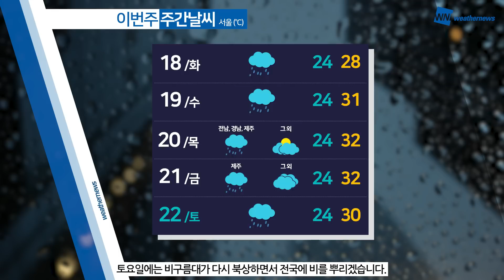[웨더뉴스] 내일의 날씨 (07월 17일)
충청 이남 지역을 중심으로 계속해서 세찬 비가 내리고 있습니다. 내일도 전국 곳곳에 비 소식이 이어지는 가운데, 특히 충청권과 경북권을 중심으로 장대비가 쏟아지겠습니다.

그 밖의 지역에서는 소강상태를 보이는 곳도 있겠지만, 비가 강하고 많이 내리는 지역에서는 돌풍이 동반되는 곳도 있겠습니다. 비 내리면서 습도가 높아져서 내일도 무더운 날씨는 계속되겠습니다.